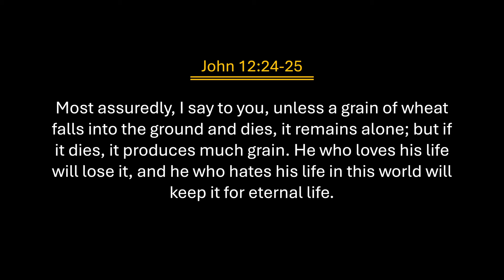The Archers Bitterly Grieved Joseph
The archers bitterly grieved Joseph. A young boy loved by his father and hated by his own brothers chose to live for the dream God placed in his heart. His trials and sufferings were beyond what we could even imagine. Do you know the reason behind his victory? It is surrender and commitment. John 12:24-25 says, "Most assuredly, I say to you, unless a grain of wheat falls into the ground and dies, it remains alone; but if it dies, it produces much grain. He who loves his life will lose it, and he who hates his life in this world will keep it for eternal life." Joseph chose to die and produce fruit. When we suffer persecution and trials of various kind, remember, our God has a plan to make us fruitful.